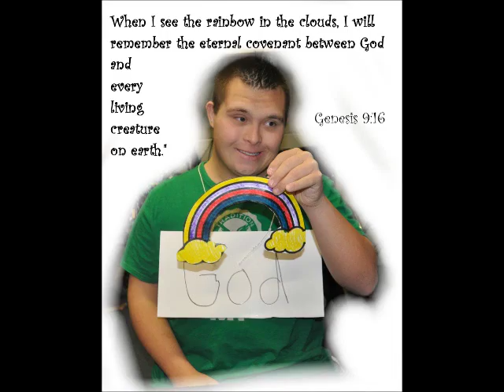CitiWOW- Worship Our Way Class presents, "Noah's Ark"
The Citi WOW Class has studied and produced their own rendition of "Noah's Ark"
Genesis 9:16
 Enjoy the true meaning of God's Promise to Us
"Whenever the rainbow appears in the clouds, I will see it and remember the everlasting covenant between God and all living creatures of every kind on the earth."

With Our Love, The "Worship Our Way" Class